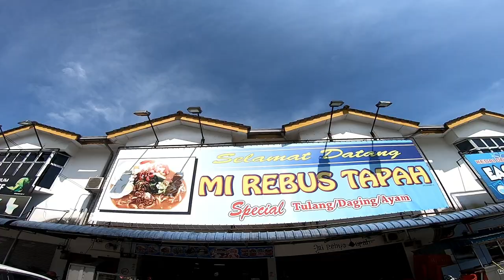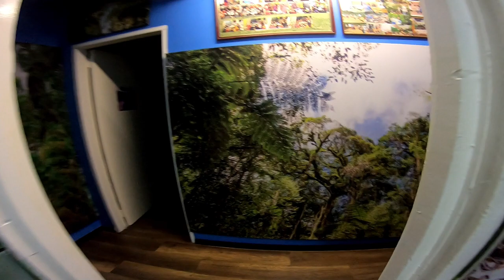RFC: VLOG Ride to Cameron Highlands with Penang Foldies | Rodalink Foldies Club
Behind-the-scene of the Ride to Cameron Highland

⛰️ ⛰️ RFC RIDE TO CAMERON WITH PENANG FOLDIES | 2 NOVEMBER 2019 ⛰️ ⛰️

Check it out – On 2 November 2019, around 20 brave small-wheels warrior from Rodalink Foldies Club and Penang Foldies, depart from the north and south gather and ride among the giants of Banjaran Titiwangsa, Cameron Highlands.

Check out this video to see their adventure to Cameron Highlands by folding bikes.